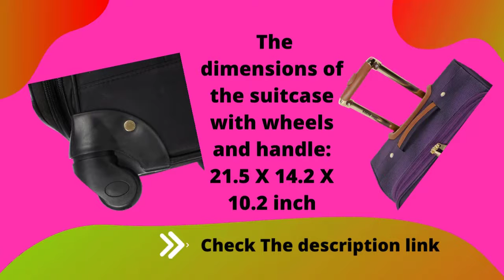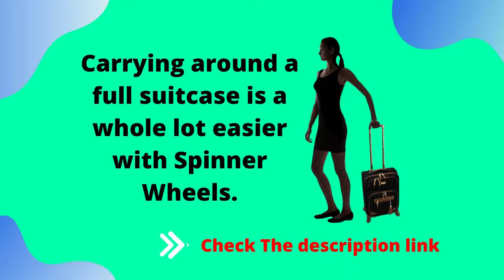Best Steve Madden Designer 20 Inch Carry On Luggage 2021 Collection Lightweight Softside Expandabl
Steve Madden Designer 20 Inch Carry On Luggage

Product description
Make the most out of your next trip with our top-rated suitcases

🌟 Steve Madden SoftSide Carry On Luggage Collection delivers great durability together with a fashionable design. It is made from polyester fabric to provide your belongs with maximized protection.

🌟 Steve Madden suitcase has convenient storage to carry the most of what you need.

🌟 Carrying around a full suitcase is a whole lot easier with Spinner Wheels.

🌟 You can literally turn on a dime and let your suitcase glide effortlessly.

🌟 The use of 360 degree spinner wheels and telescopic push button handle system enables high stability over a variety of surfaces especially crowded airport.

🌟 The suitcase has been extensively tested to fit the overhead cabin requirements for most airlines

🌟 The dimensions of the suitcase with wheels and handle: 21.5 X 14.2 X 10.2 inch

🌟 The dimensions of the suitcase without wheels and handle: 20 X 14 X 8 inch

🌟 The storage capacity is approximately 36 L not expanded. An additional 4 liters is available by expanding the suitcase.

🌟 The weight of the luggage is approximately 7.8 lbs

🌟 This luggage is covered by a limited 5 year manufacturer’s warranty.🌟